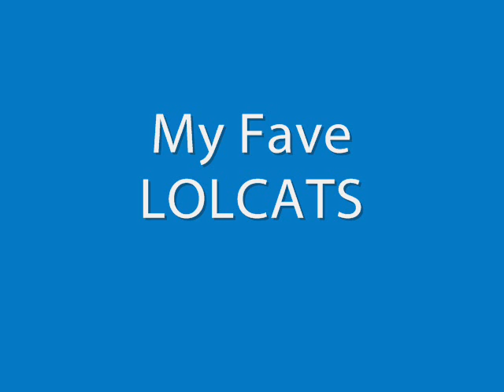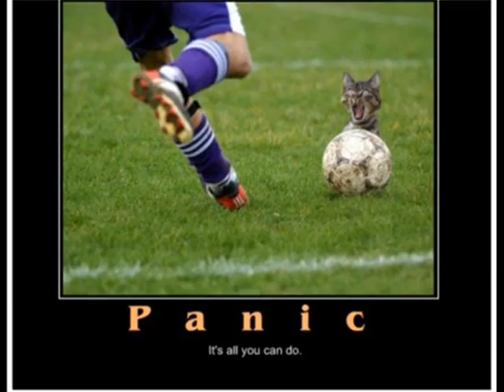My Favorite LOLCATS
Well, here it is, a LOLCATS vid. Well putting the video itself together wasn't that hard, what took the longest was FINDING the pictures...XD Well, enjoy!

NOTE: At about 3:19 I put in the song again, or else the song would have ended. ( I had more pics) I tried to make it sound as good as I could so, go ahead, try, see if u can tell. I know I can XD